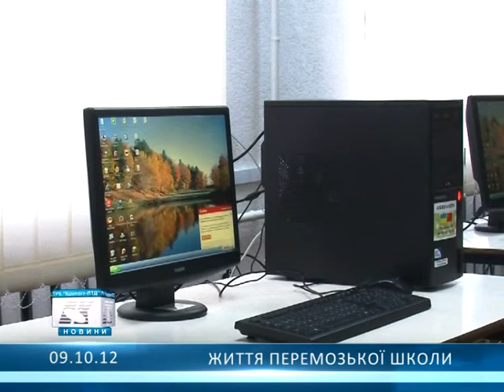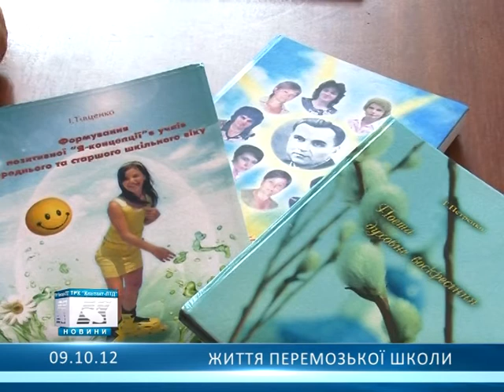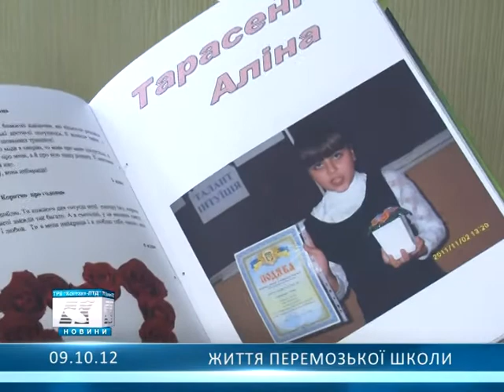Життя перемозької школи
Досягнення та життя перемозької школи.